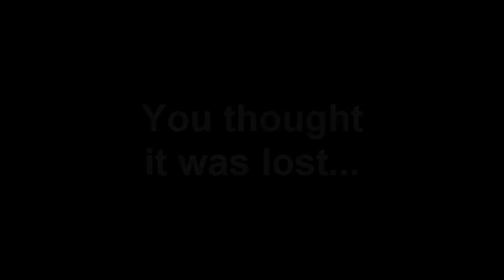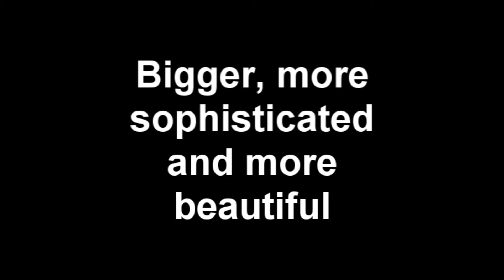Star Wars Venator Star Destroyer in Minecraft - Reborn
1. Rebirth by GreendJohn
2. An Old Idea Made New from Supreme Commander